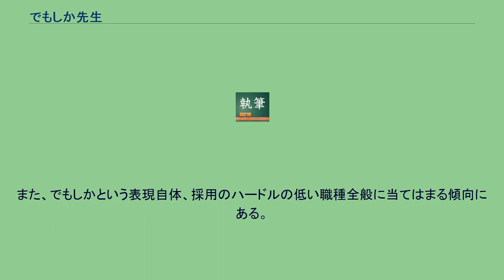でもしか先生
でもしか先生（でもしかせんせい）とは、日本各地において学校の教師が不足していた第二次大戦終結から高度経済成長期（おおむね1950年代から1970年代）に教師の採用枠が急増し、教師の志願者のほとんどが容易に就職できた時代に、他にやりたい仕事がないから「先生でもやろう」あるいは特別な技能がないから「先生にしかなれない」などといった消極的な動機から教師の職に就いた、無気力で不活発な教師に対する蔑称である。
文部科学省中央教育審議会の会議等においても用いられている。
元々は、1950年代から1960年代前半にかけて、本来の職務である学校の授業を二の次にして勤評闘争や安保闘争などの組合活動に熱中していた教師を「デモしかしない先生」と呼んで揶揄した「デモしか先生」が本来の用法であったが、高度経済成長以後の社会の変化と共に言葉の意味が変化した。
いずれにせよ、教壇を軽んじる態度の教師に対する皮肉・蔑称であることには変わりない。
高度経済成長が終わり、とりわけ冷戦が終わった1990年代以降は、日本国内の経済の低迷や少子化に伴って、学校の教師の採用枠は激減し、教師の採用試験は競争率の高い狭き門となっているため、現在では「でもしか先生」という語が日常使われることはほとんどなくなっている。
同様の意味ででもしか公務員と呼ばれる層も存在した。
また、でもしかという表現自体、採用のハードルの低い職種全般に当てはまる傾向にある。